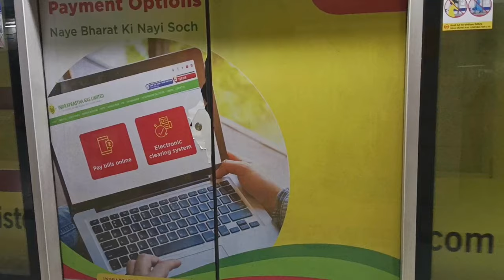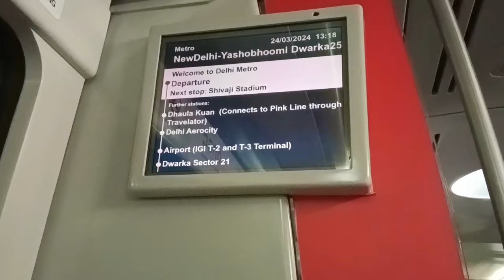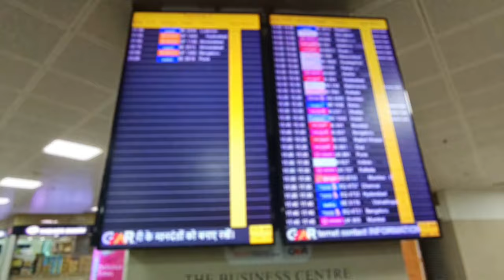How To Reach IGI Airport From New Delhi | IGI Airport Terminal T1,T2&T3 Full Detail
Your Query